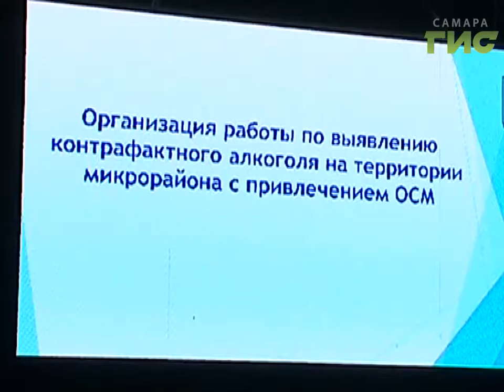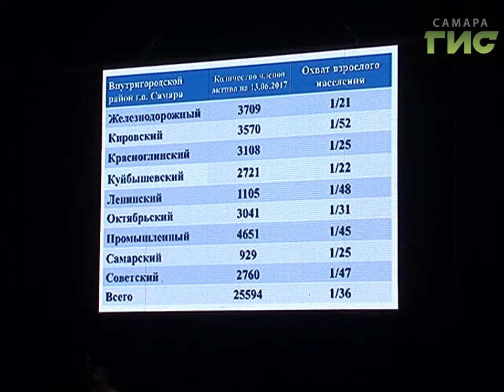Вместе - сила. Подвели первые итоги совместной работы жителей и общественных советов микрорайона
Пять миллиардов рублей каждый год смогут  приносить в областной бюджет общественные советы микрорайонов.  Об этом говорил губернатор Николай Меркушкин на встрече с представителями  управляющих компаний,  общественных организаций и другими активистами Самары.